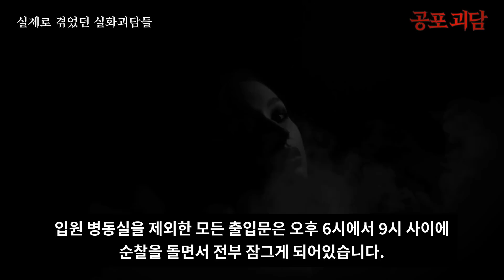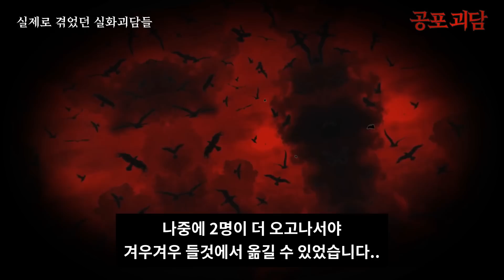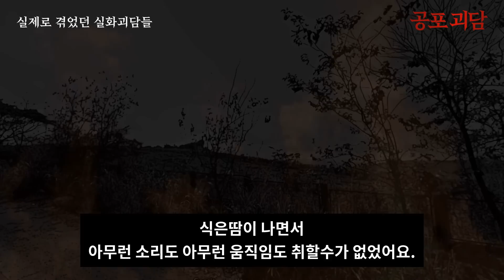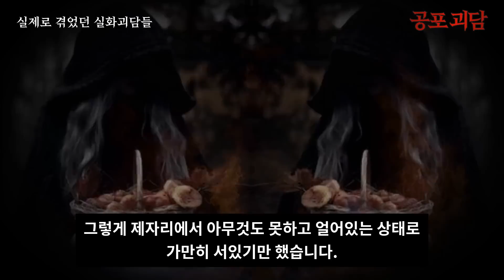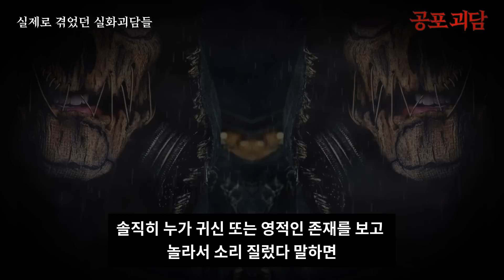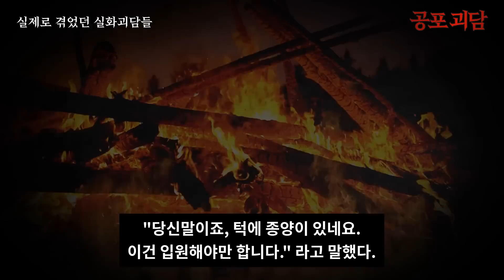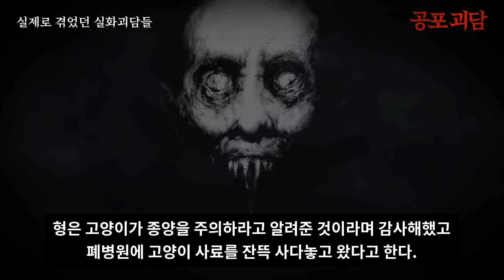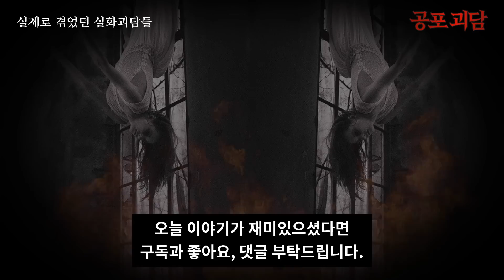[무서운이야기] 종합병원에서 보안요원으로 일할때 소름끼치는 일을 겪었다, 폐병원이 고양이